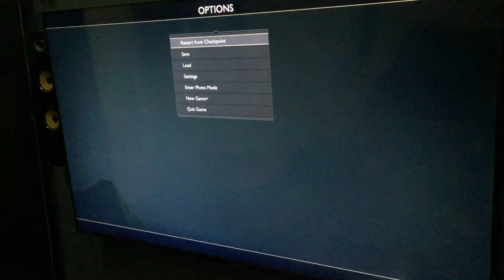God Of War bullying modi & magni son of Thor (Give me God Of War)